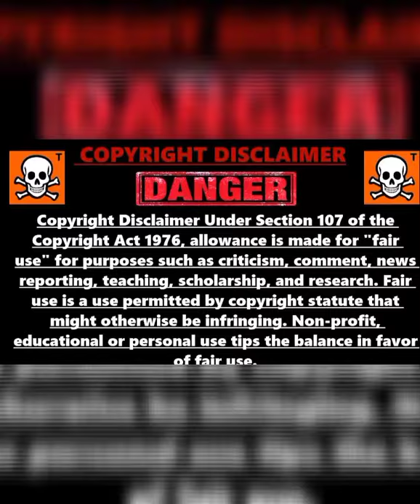Ritu Varma Hot Unseen Videos 👍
Ritu Varma Hot Unseen Videos 👍 கண்ணும் கண்ணும் கொள்ளையடித்தால் நாயகி ரிது வர்மா ஹாட்!